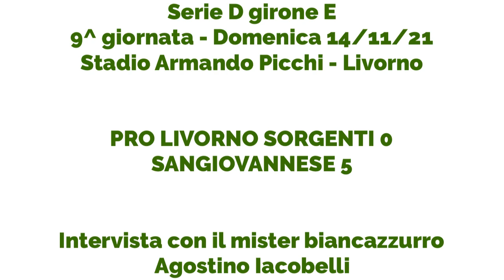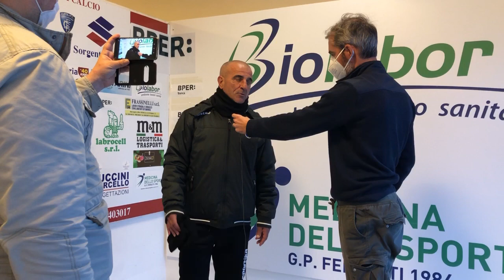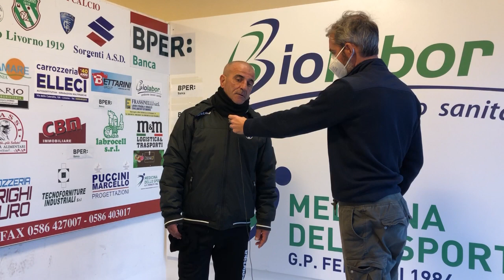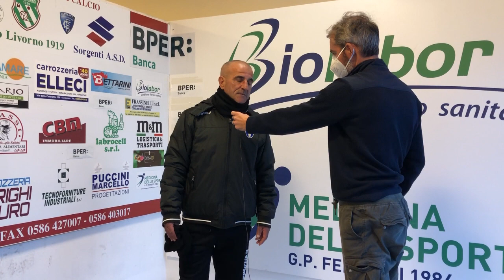Pro Livorno Sorgenti - Sangiovannese (14/11/21): intervista ad Agostino Iacobelli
L'intervista ad Agostino Iacobelli, allenatore della Sangiovannese, dopo la gara vinta per 5-0 dai biancazzurri contro la Pro Livorno Sorgenti, nella nona giornata in serie D girone E, giocata domenica 14 novembre 2021 allo stadio Armando Picchi di Livorno.

PRO LIVORNO SORGENTI – SANGIOVANNESE 0-5
PLS (4-3-3): Blundo; Solimano, Salemmo, Luka, Bertelli; Costanzo (74’ Bachini), Bardini (63’ Filippi), Tartaglione (52’ Camarlinghi); Rossi G., Canessa (70’ Granito), Baracchini (78’ Matteoli). A disp.: Rossi F., Samba, Figoli, Cavalli. All.: Galici.
SANGIOVANESE (4-3-2-1): Cipriani; Migliorini, Rosseti, Fanetti, Moruzzi (77’ Milani); Di Vito, Nannini, Baldesi (79’ Lazzoni); Fantoni (58’ Boganini), Bellini (68’ Polo); Vassallo (79’ Bencini). A disp.: Palagi, Tiranno, Grazzini, Nannoni. All.: Iacobelli.
ARBITRO: Castellano di Nichelino.
RETI: 14’ e 46’ Vassallo, 24’ e 57’ Bellini, 84’ Milani.
NOTE: ammoniti Solimano, Tartaglione, Boganini, Bertelli.